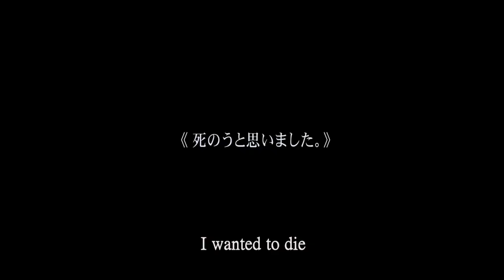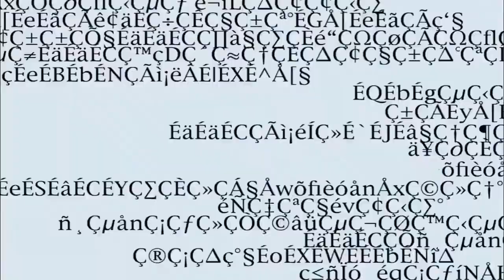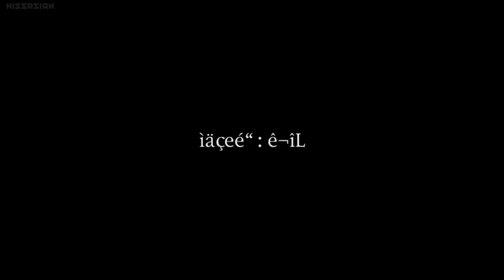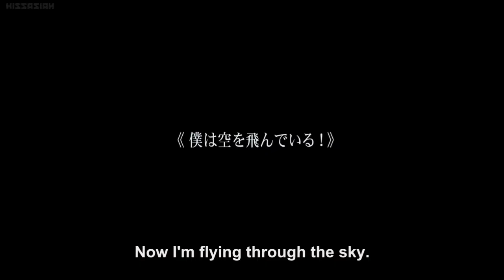all about lily chou chou